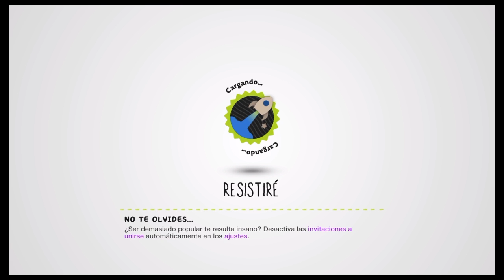Litle big planet 3:fnaf 2